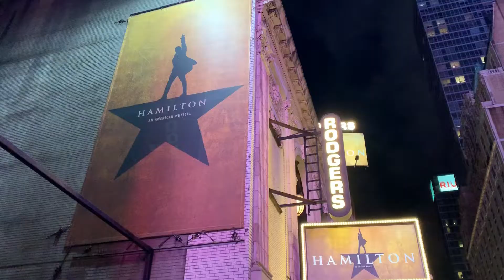womenempowerment Meet Our WE2020 Panelist: Jessica Carmona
Jessica is an Award Winning Actress and Playwright of Puerto Rican descent. Her indie film, “Millie and the Lords” won her the Best Film and Best Actress Award at The People’s Film Festival and the Viva Latino Film Festival as well as an Award for Film Excellence from the International Puerto Rican Heritage Film Festival.  Her original play “Elvira-The Immigration Play” was an official selection of the 2019 Strawberry One Act Theatre Festival and the 2015 NYC Fringe Festival.

MelimeL Digital Art Design presents 8th Annual Women Empowerment Event NYC
Wed, March 11, 2020
6-9pm at The Artist Co-op, 500 W 52nd Street NYC
womenempowerment is the movement

Women empowerment is the movement!